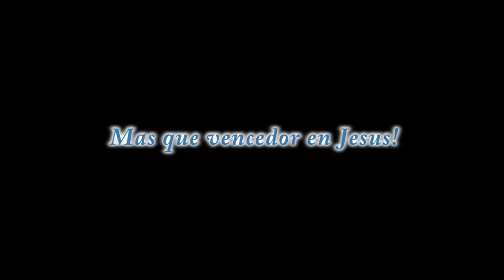Iglesia Bendiciendo America -Campamento Jovenes-1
Campamento de Jovenes en Hanna Park